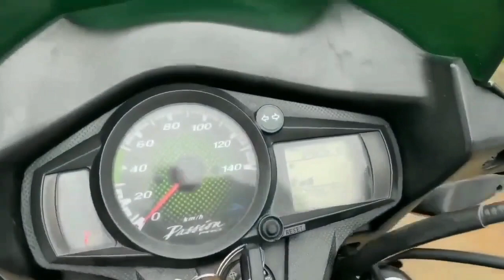12000/- only || passion pro for sale || Bike For sale || 2018 Model || second hand bike hyderabad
12000/- only || passion pro for sale || Bike For sale || 2018 Model || second hand bike hyderabad

4 లక్షల కే THAR || second hand car For sale in hyderabad|| used thar for sale in hyderabad

second hand car for sale in hyderabad || MG hector for sale in hyderabad || 6.5 lakhs only

ఓనర్ కి బెంగళూరు Transfer అయ్యిందని అమ్ముతున్నాడు  second hand car for sale in hyderabad

RTC డ్రైవర్ కార్ ఇది second hand car for sale in hyderabad  || 240000/- only || very urgent sale car

second hand car for sale in hyderabad || usedi20 asta for sale in hyderabad || 190000/- only

second hand car for sale in hyderabad || used nexon for sale in hyderabad || 4 lakhs only

ఈ కారు అమ్మకానికి ఉంది | second hand cars for sale in hyderabad 2.8 lakhs only || used cars for sale

ఈ కారు అమ్మకానికి ఉంది | innova crysta for sale | second hand cars for sale in hyderabad 1.5 lakhs

10000/- only || passion pro for sale || Bike For sale || second hand bike hyderabad || urgent sale

Model - 2017 Maruti Suzuki Ertiga || Second hand Maruti Ertiga Car for Sale || Used Ertiga Car Price

Hyundai Verna 1.6 EX Price Il Best PricesBank Seized | second hand car for sale in Hyderabad

used cbz for sale || second hand bike for sale in hyderabad || second hand cbz for sale

innova crysta for sale | used cars for sale | second hand cars for sale in hyderabad | used cars

passion pro for sale || Bike For sale || 2021 Model || second hand bike hyderabad  used passion pro

Innova crysta for sale || second hand innova car for sale || 420000 only || urgent sale  2018 model

డాక్టర్ కార్ || Innova crysta for sale | second hand innova car for sale | second hand car for sale

innova crysta for sale | used cars for sale | second hand cars for sale in hyderabad | innova car

10000/- only || Splendor plus bike for sale || second hand bike for sale second hand bike market

passion pro for sale || Bike For sale || 2028 Model || second hand bike hyderabad  used passion pro

Model - 2018 Maruti Suzuki Ertiga || Second hand Maruti Ertiga Car for Sale || Used Ertiga Car Price

MARUTI SUZUKI BREZZA FOR SALE || second hand brezza car for sale || 135000 only || urgent sale

1.85 Lakhs only | second hand swift cars in hyderabad | 2020 model | used swift car for sale

6000 Only || Glamour bike for sale || Bike For sale || second hand bike hyderabad || 2014 model

Second Hand Kia Seltos HTX Plus 2020 for sale | second hand car for sale | used car for sale

18000/- only | second hand car for sale in Hyderabad | 1997 model | used cars for sale in Hyderabad

Maruti 800 AC For Sale Rs.80000/- Only | Take A look car condition & features | used car for sale

Maruti alto AC For Sale Rs.33000/- Only | Take A look car condition & features | used car for sale

Maruti Wagon r 2021 new model - vxi || 2 Lakhs only | second hand cars for sale in hyderabad | used

8000 Only || Ct 100 bike for sale || అమ్మబడును || Second hand bikes in Telugu || used bikes for sale

11000/- only || Splendor plus bike for sale || second hand bike for sale second hand bike market

Used cars in Hyderabad | Maruti Suzuki Ciaz Alpha Second Hand Price | Low Budget Second Hand Cars